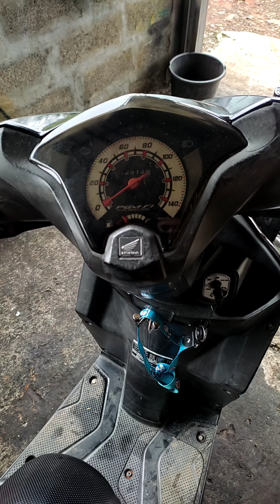mengakali stater beat fi nabrak terus gara gara kruk as oleng